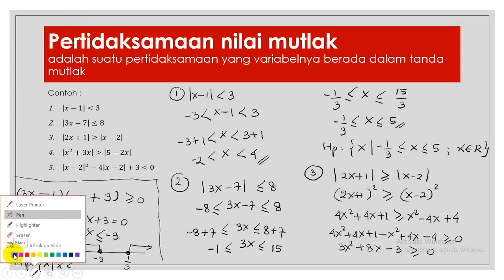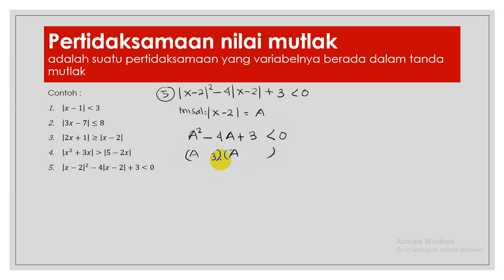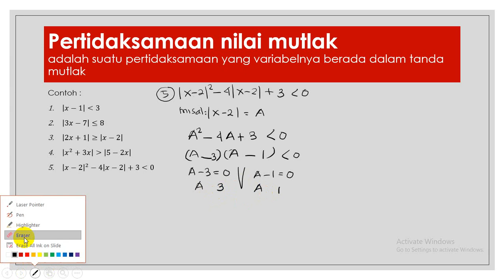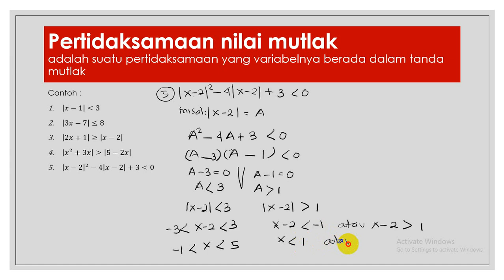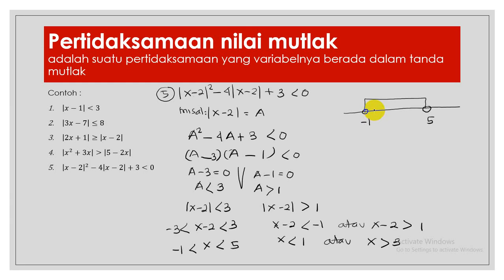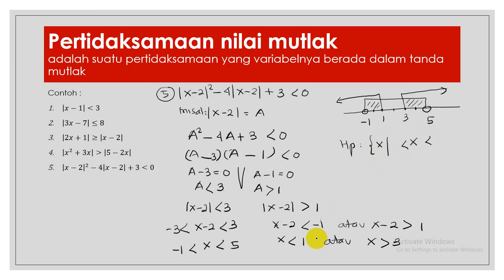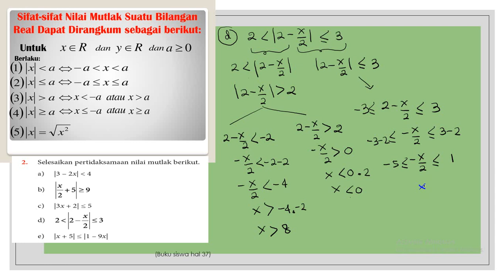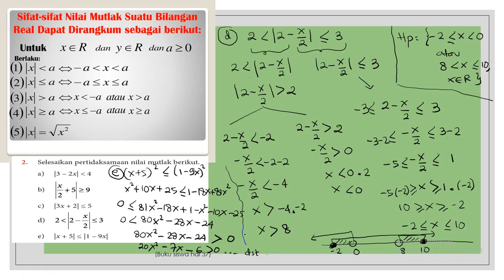Video MW 8 kelas 10